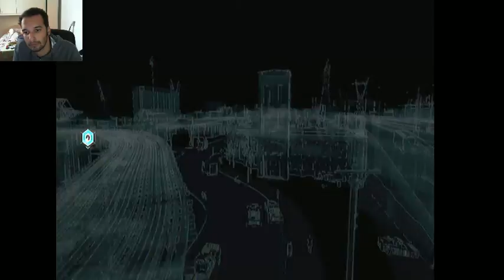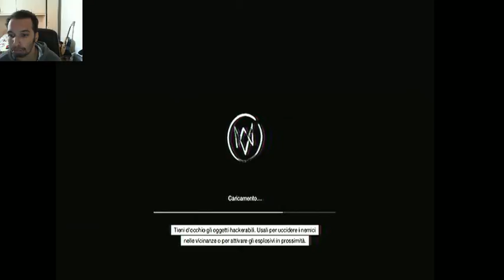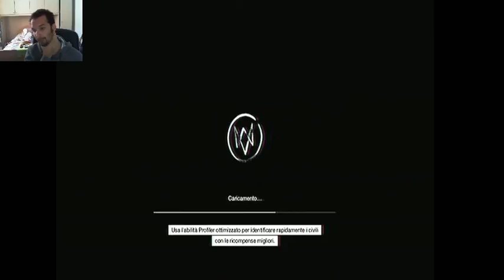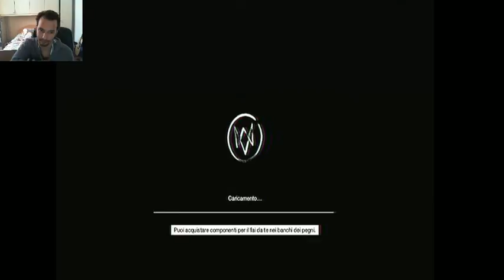WATCH DOGS Lo abbiamo fregato Ep 15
Gli episodi usciranno rispettivamente i venerdì alla 15:30 Un Pollicione in su per la serie e ci vediamo.